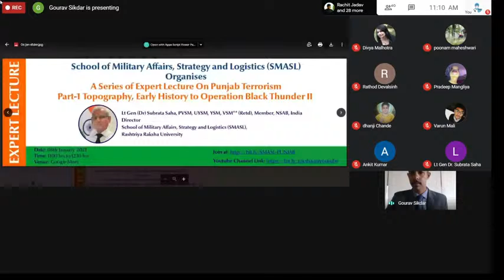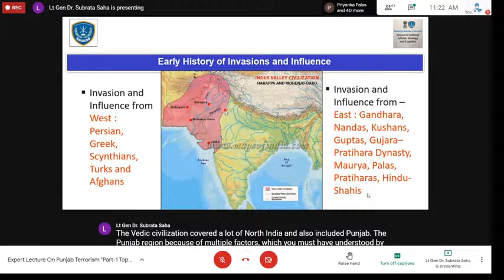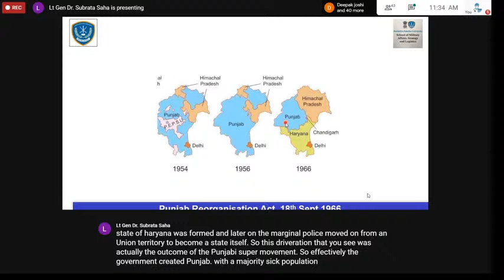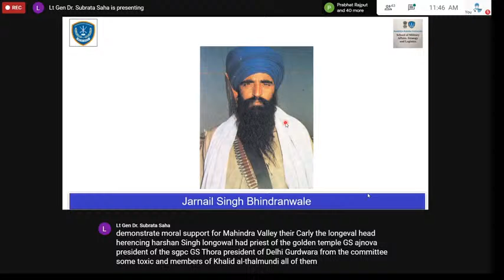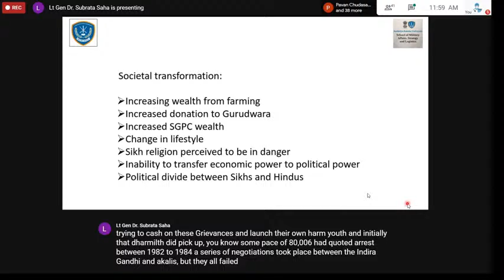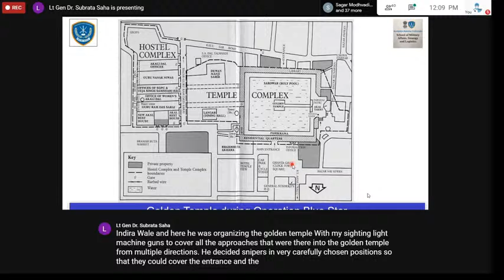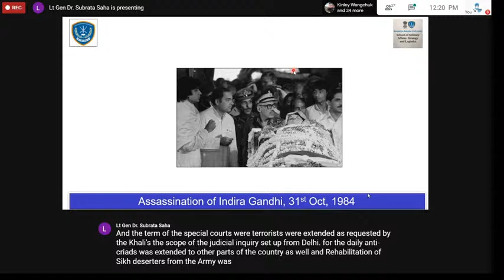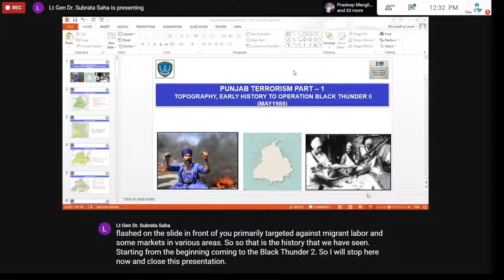Expert Lectures on J&K "Part 3: Vajpayee Principles (2002) to Repeal of Article 370"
Expert Lecture On Punjab Terrorism "Part-1 Topography, Early History to Operation Black Thunder II" By Lt Gen (Dr.) Subrata Saha, PVSM, UYSM, YSM, VSM** (Retd), Director, School of Military Affairs, Strategy and Logistics,(SMASL), Rashtriya Raksha University, and Member National Security Advisory Board (NSAB).